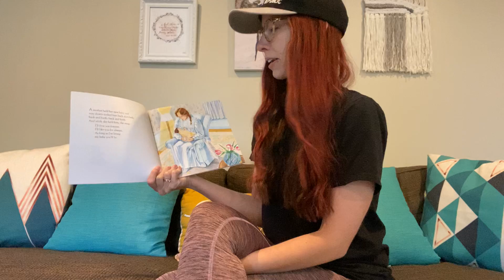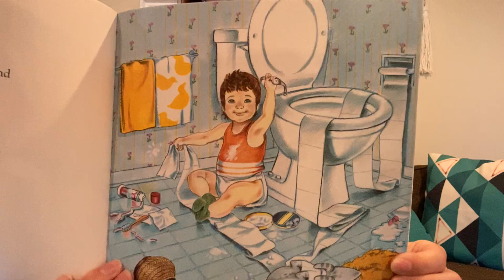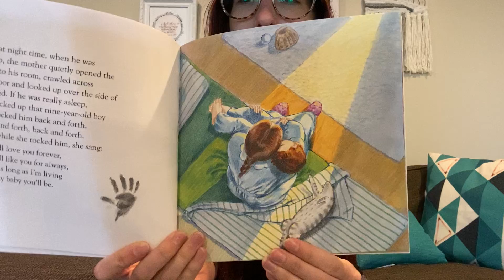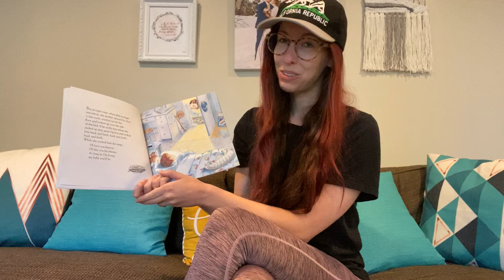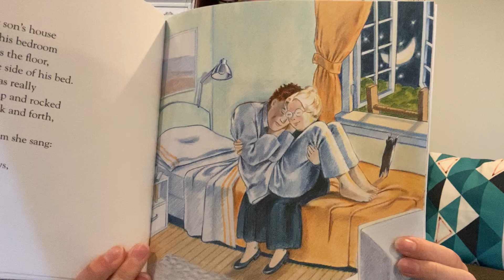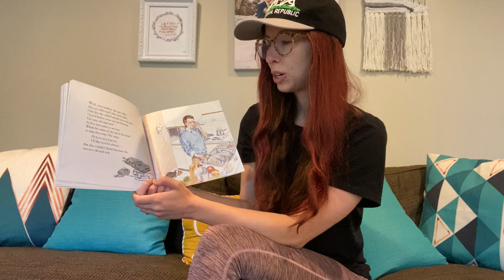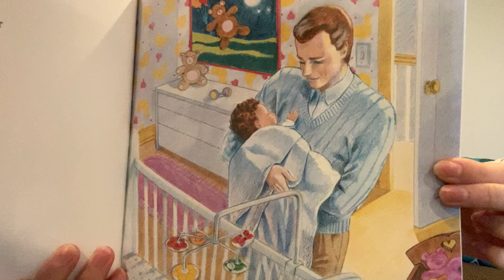Love You Forever Bedtime Story